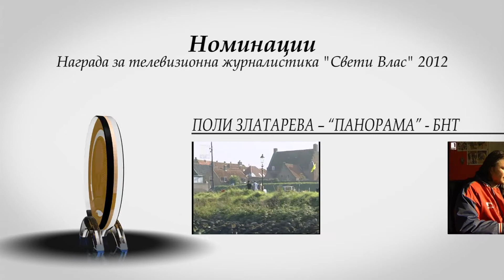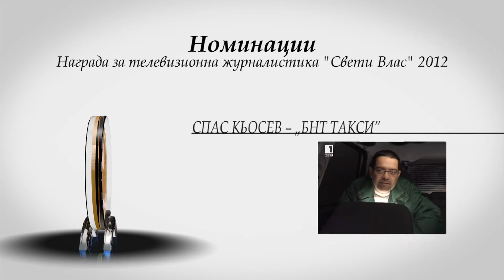Номинации за Наградите "Свети Влас"